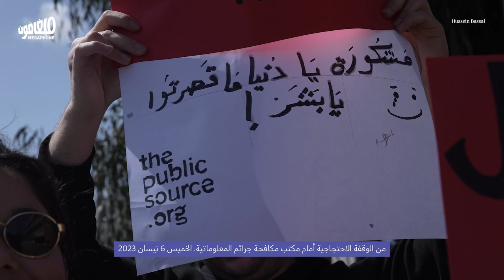مصدر عام» يرفض المثول أمام مكتب مكافحة جرائم المعلوماتية»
لم تمثل الصحافية لارا بيطار، رئيسة تحرير «مصدر عام»، أمام مكتب مكافحة جرائم المعلوماتية اليوم الخميس، كونه غير مختصّ باستجواب الصحافيّين. وكان المكتب قد استدعى بيطار بعد شكوى قدّمها حزب القوّات اللبنانية، على خلفية مادّة صحفية عن جريمةٍ بيئية ارتكبها الحزب.